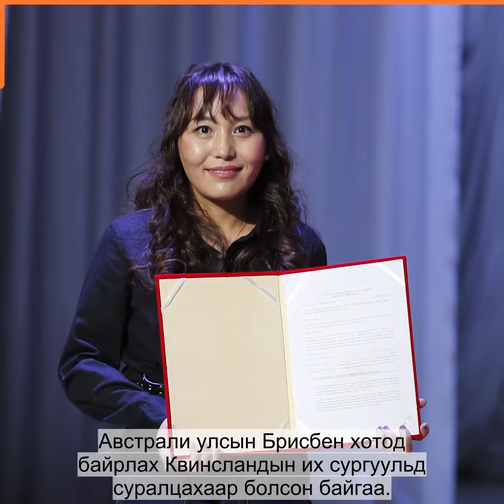Оюу толгойн олон улсын тэтгэлэгт хөтөлбөрийн эзэн Д.Даваанямыг танилцуулж байна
Та бүхэнд Оюу толгойн олон улсын тэтгэлэгт хөтөлбөрийн эзэн Д.Даваанямыг танилцуулж байна.
Тэрбээр Австрали улсын Квинсландын их сургуулийг Боловсролын удирдлага мэргэжлээр төгсөж ирээд одоо Өмнөговь аймгийн Ханбогд сумын нэгдүгээр арван жилийн сургуульд багшаар ажиллаж байна.
Эрдэс баялгаас эрдэм мэдлэг, ур чадвар, үнэт зүйлс бүтээлцэнэ.
Introducing you to the Oyu Tolgoi international scholarship holder Davaanyam Damdin.
Davaanyam has graduated from the University of Queensland and she is currently working at the first secondary school in Khanbogd soum, Umnugovi aimag.
Natural wealth to enduring value, knowledge, and skill.